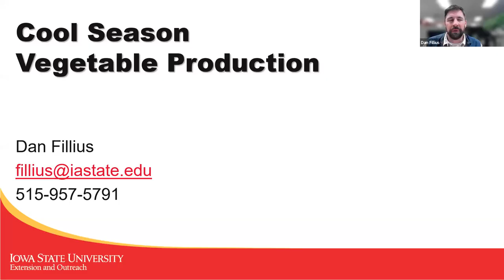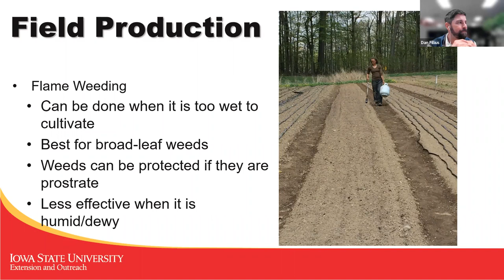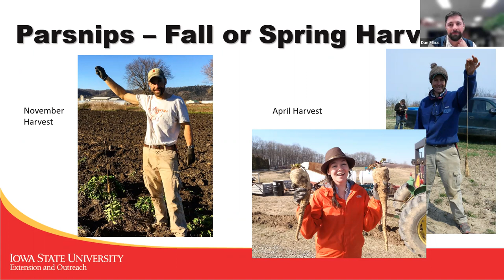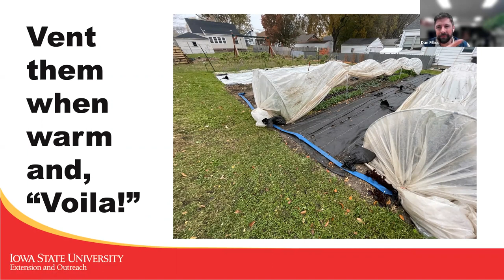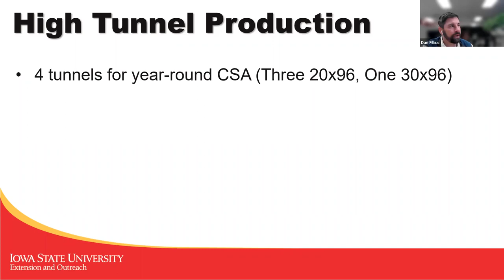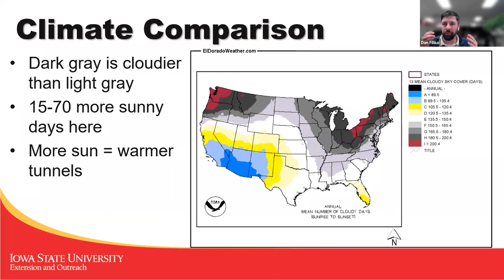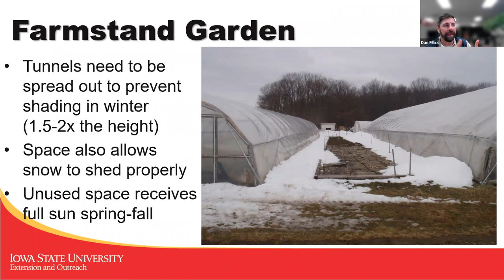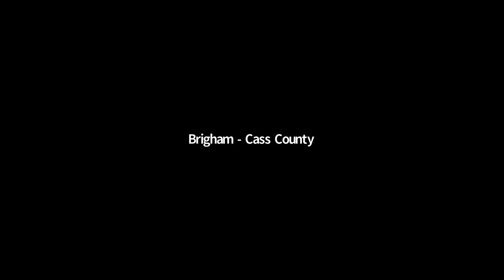Cool-season Crops, and Growing Crops in the Cold with Dan Fillius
From leafy greens to root crops and herbs, growing cool season crops can stretch harvest to well past the first frost. Best practices for growing cool-season crops will be covered. Learn also about the 48-week CSA season that Dan Fillius utilized while at the Michigan State University Organic Farm, which promised members 3 fresh crops every week throughout the winter.
This training will be led by Dan Fillius, Field Specialist, Commercial Vegetables and Specialty Crops with Iowa State University Extension & Outreach.